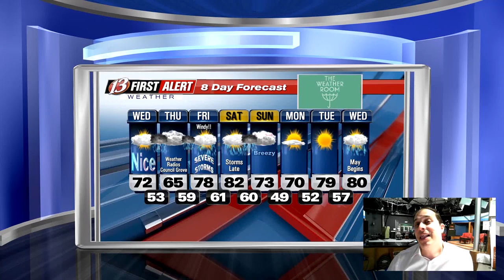A nice day